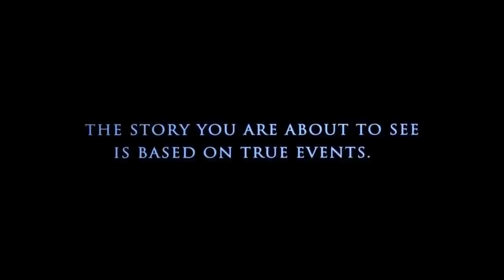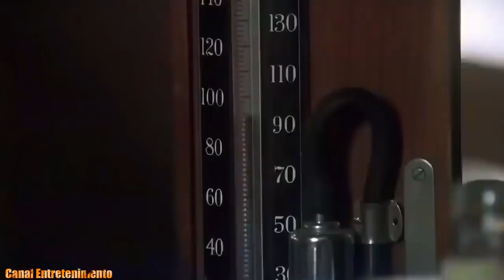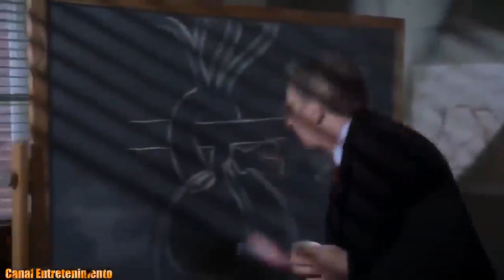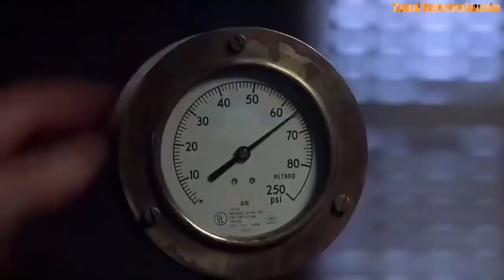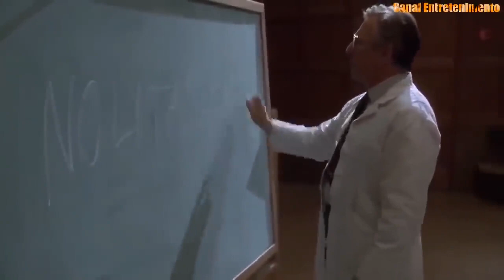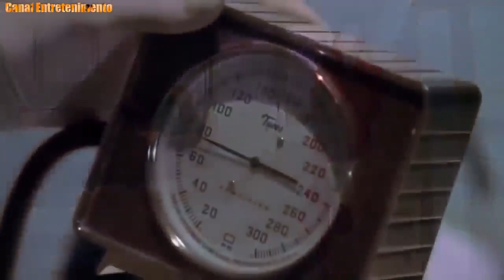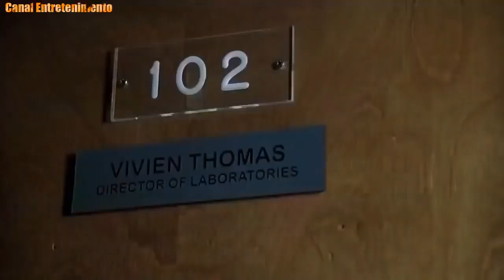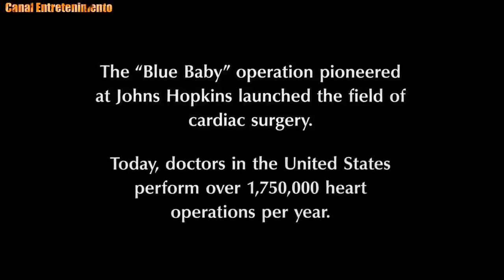FILMES LANÇAMENTO NETFLIX 2020